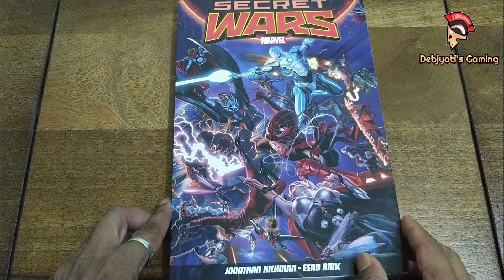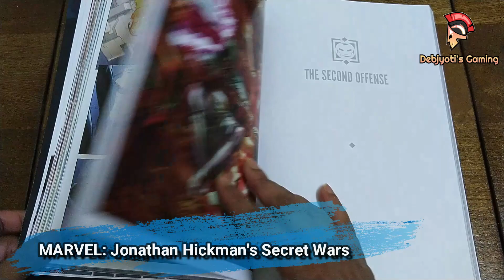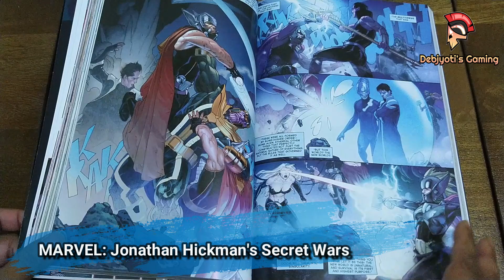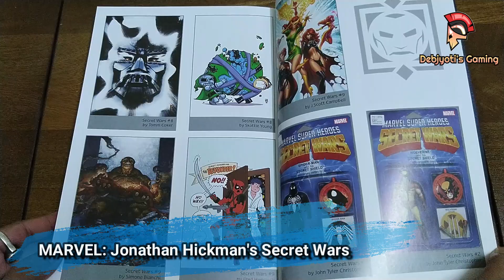Secret Wars | MARVEL | Graphic Novel | Jonathan Hickman | Esad Ribic | Superhero Crossover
Premise: The storyline involves the destruction of Marvel 616 Universe with the Ultimate Marvel 1610 Universe through collision; pieces of the two universes are mysteriously saved & combined with other post-collision universes, creating the 'Battleworld', a planet that exhibits the aspects of the various universes. The planet itself is divided in many territories that are mostly self-contained & where a 'pocket universe' composed of a specific storyline or universe reside & evolve. Various versions of individual Marvel characters can be present multiple times on the Battleworld.

Amazon India:

Amazon US:

Amazon UK:

Writer: Jonathan Hickman
Edition: Paperback
Publisher: Panini Books
Genre: Superhero Crossover